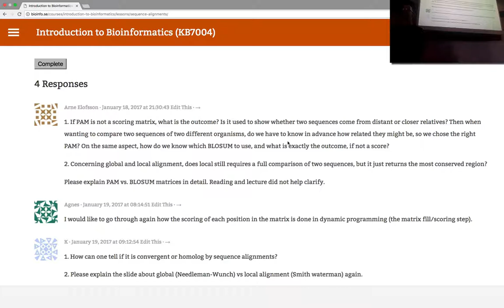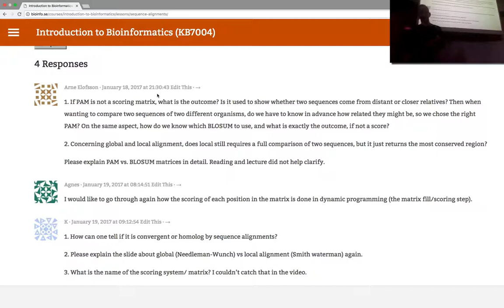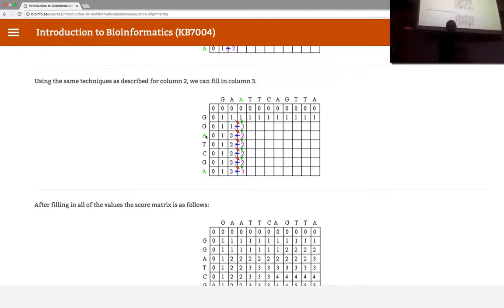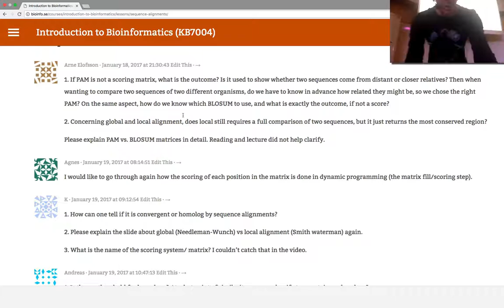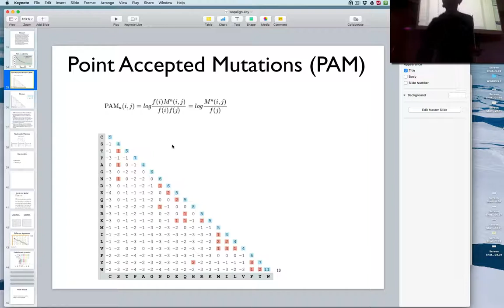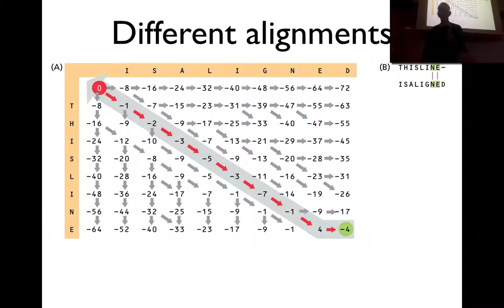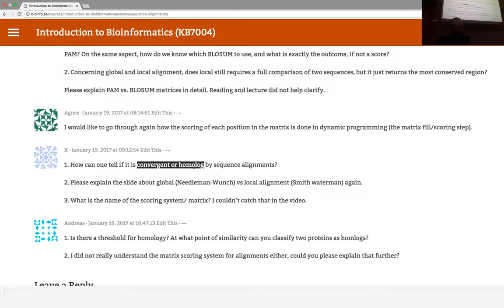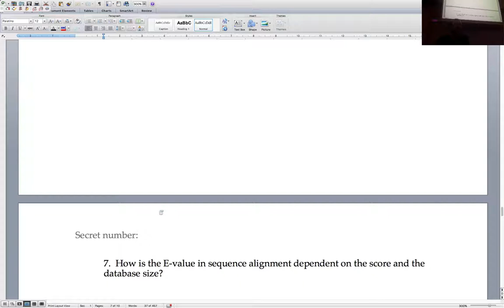Sequence Alignments - discussion